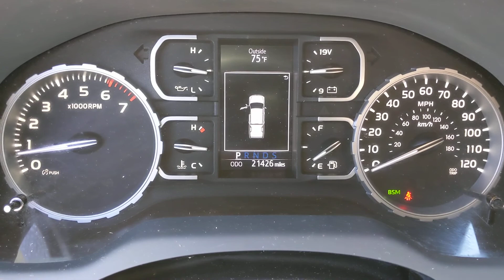2019 Toyota Tundra 2WD Orange County, Garden Grove, Westminster, Santa Ana, Anaheim, CA T143297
Gray Used 2019 Toyota Tundra 2WD available in Garden Grove, California at Toyota Place. Servicing the Orange County, Garden Grove, Westminster, Santa Ana, Anaheim, CA area.
2019 Toyota Tundra 2WD SR5 - Stock#: T143297 - VIN#: 5TFEM5F13KX143297

Toyota Place
9670 Trask Ave

Certified. Tundra Clean CARFAX. Magnetic Gray Metallic Back up Camera, Bluetooth, Tow Package.Toyota Certified Used Vehicles Details:* Warranty Deductible: $50* Vehicle History* Transferable Warranty* Limited Comprehensive Warranty: 12 Month/12,000 Mile (whichever comes first) from certified purchase date. Roadside Assistance for 1 Year* Roadside Assistance* Powertrain Limited Warranty: 84 Month/100,000 Mile (whichever comes first) from TCUV purchase date* 160 Point InspectionAwards:* ALG Residual Value Awards, Residual Value Awards * 2019 KBB.com Brand Image Awards * 2019 KBB.com Best Resale Value AwardsCall today and ask for our Sales Managers. ALL ADVERTISED PRICES EXCLUDE GOVERNMENT FEES AND TAXES, ANY FINANCE CHARGES, ANY DEALER DOCUMENT PROCESSING CHARGE, ANY ELECTRONIC FILING CHARGE, AND ANY EMISSION TESTING CHARGE.